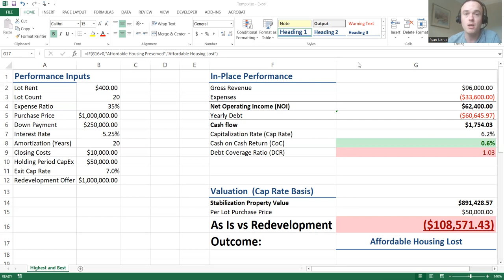MHPs Are Dying!!!! Here's how we save them (with math)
I wish this title was clickbait.

It's not.

Mobile Home Parks face an alarmingly high level of attrition.

The culprit?

Highest and best use

Tune in to this short, but impactful, episode to learn more about how you can join me in the fight to preserve, and enhance, affordable housing.